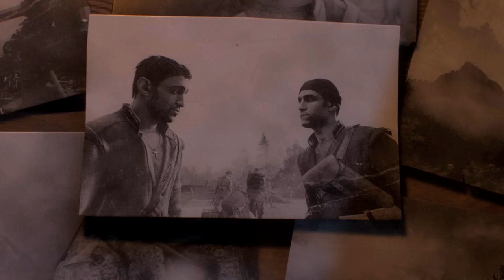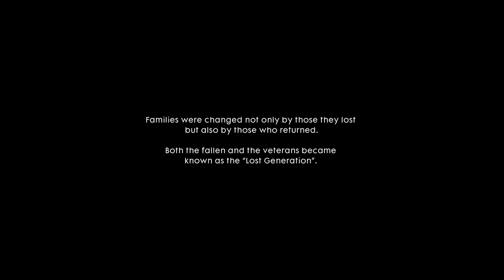Battlefield 1 Walkthrough Part 7 - Brothers (PC Ultra Let's Play Commentary)